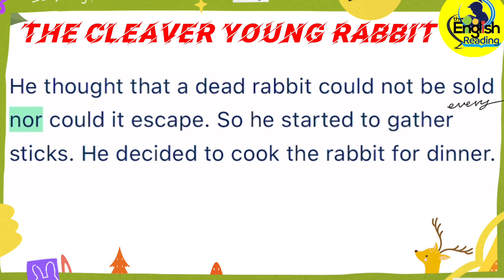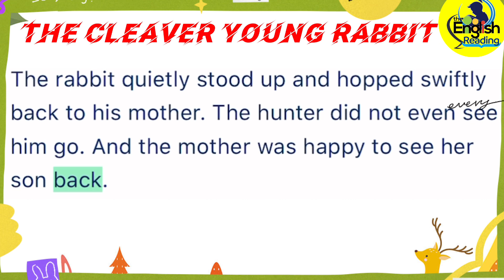189| The Cleaver Young Rabbit | L-3 | Learn English through Stories | Moral Stories | English Story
Learning English Through Practice Listening and Reading Stories| Short Stories| Moral Stories| Bedtime Stories| Stories Tales| Histories| Funny Stories| Love Stories|
ER4L-189| The Cleaver Young Rabbit | Level 3| Learn English through Stories| Learn English| English Story
A Moral Story: Remember all that you have learned in times of trouble

Welcome to English Reading for Learning. One of the most effective in improving your English is to read and listen to English stories because most people love stories. Stories help us remember things quickly. If we read and listen to English stories every day, we will improve our English quickly. Here, you can find a lot of English Stories with subtitles; hence, you can use our videos to improve your English.